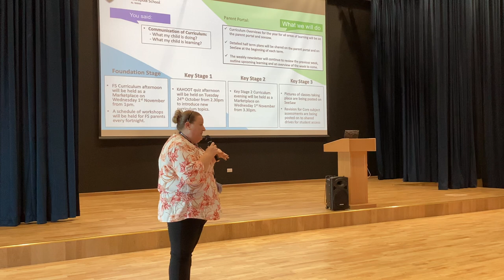Happy Meet - Video 4